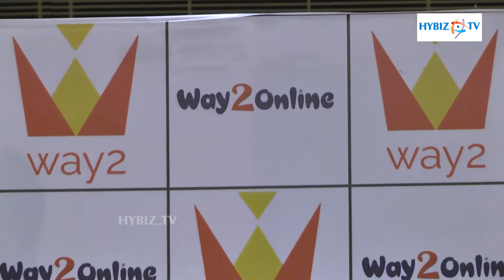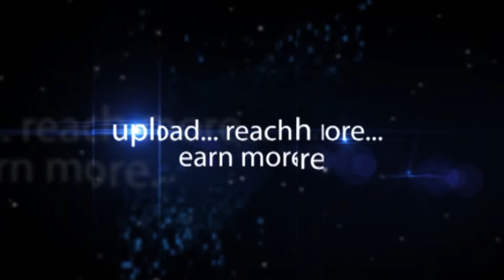Raju Vanapala CEO Way2Online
Raju Vanapala CEO Way2Online-hybiz.tv